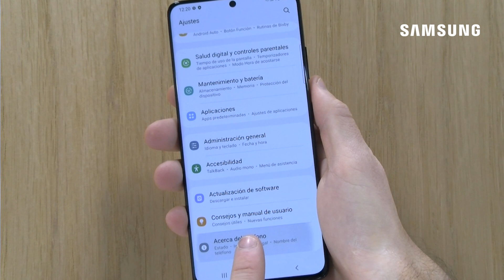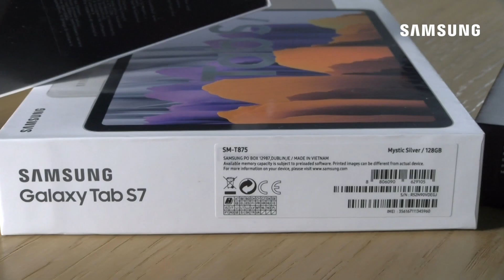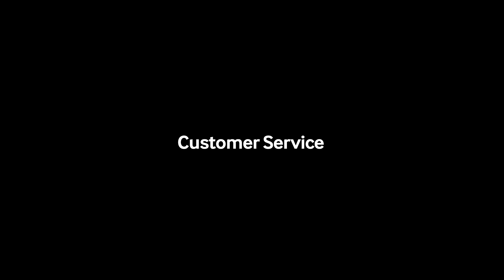Smartphone | ¿Qué es el código IMEI y dónde localizarlo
El código IMEI funciona como identificador único de un determinado producto. Compuesto tanto por número como letras, este código se usa para certificar la autenticidad del dispositivo y también para ayudar a su localización en caso de robo o pérdida. En este vídeo te lo explicamos todo acerca del IMEI.
Para más información acerca del IMEI o el número de serie, haz clic en el siguiente enlace